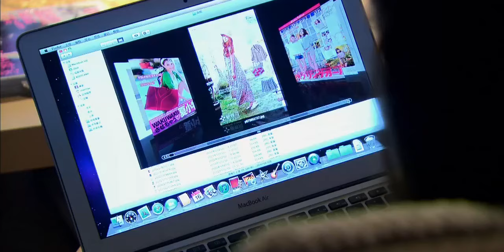【精選電視劇】房戰 第17集：老伴離世遺囑將所有房産留給小兒子，引發家庭大戰，幾個兒女和小叔爲房開戰！